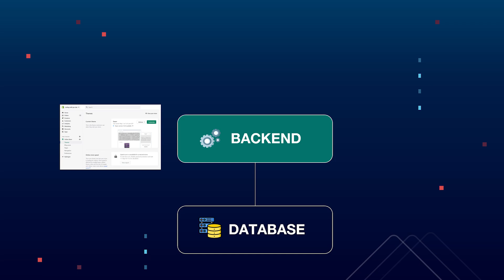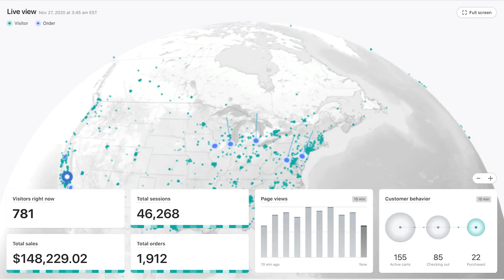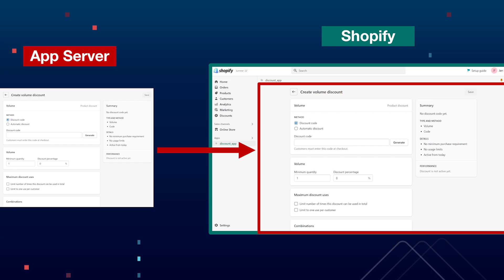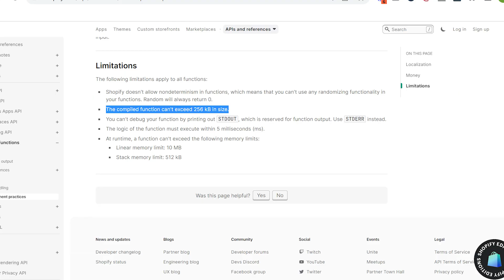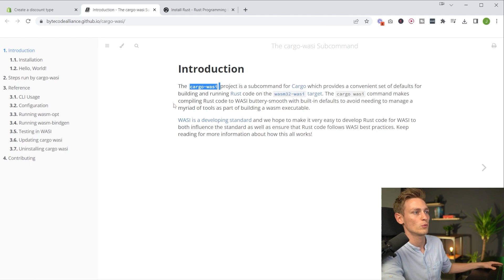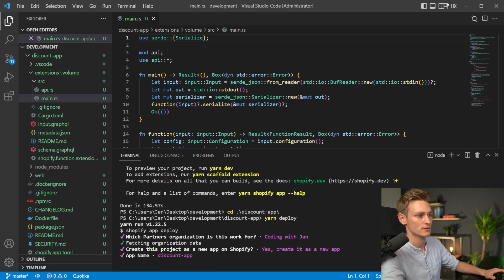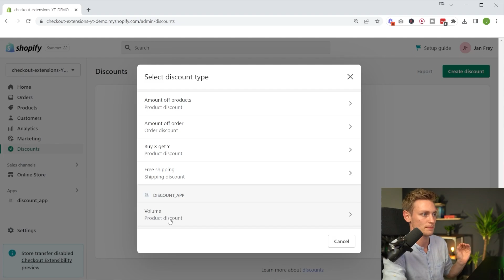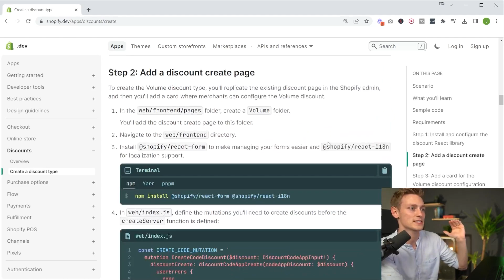Shopify Functions - Introduction and Overview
🔥 Shopify Developer Bootcamp 2.0 Just Launched!

For the first time ever Shopify Functions allow developers to customize the backend logic of a Shopify Store.

🤝 LinkedIn (business journey and behind the scenes)

🔎 SEO Description:
Shopify functions are a new type of Shopify apps that will give developers to customize Shopify by hosting a script directly on the Shopify server for a lightning-fast execution even in very high traffic.
So Shopify functions actually run on the backend, instead of just making API calls to a store database like a traditional app. In this tutorial, we showcase in detail the process as all the tools necessary to get started building Shopify functions.